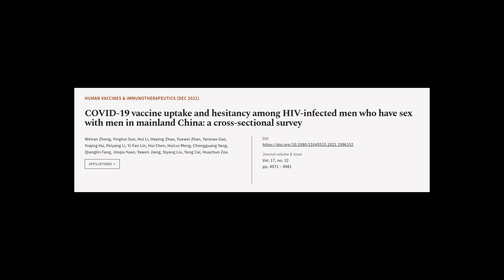COVID-19 vaccine uptake and hesitancy among HIV-infected men who have sex with men in... | RTCL.TV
### Keywords ###

### Article Attribution ###
Title: COVID-19 vaccine uptake and hesitancy among HIV-infected men who have sex with men in mainland China: a cross-sectional survey
Authors: Weiran Zheng, Yinghui Sun, Hui Li, Heping Zhao, Yuewei Zhan, Yanxiao Gao, Yuqing Hu, Peiyang Li, Yi-Fan Lin, Hui Chen, Huicui Meng, Chongguang Yang, Qianglin Fang, Jinqiu Yuan, Yawen Jiang, Siyang Liu, Yong Cai ,and Huachun Zou

### Video Timestamps ###
0:00:00 - Summary
0:01:00 - Title
0:01:06 - Tail
0:01:11 - End